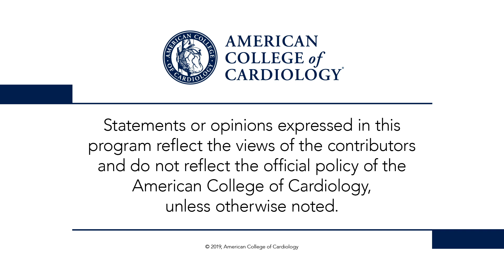EXCEL | TCT 2019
Dr. Peter Block interviews presenter Dr. Anthony Gershlick regarding EXCEL: PCI vs. CABG Left Main CAD. for full meeting coverage.